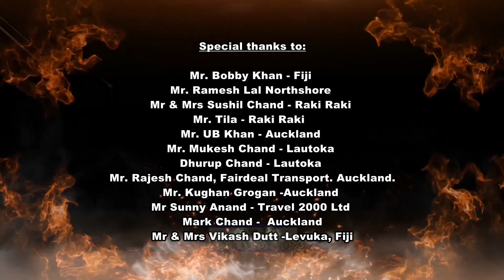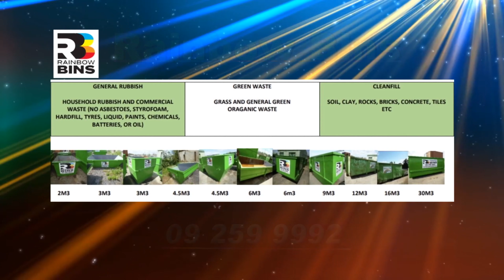Ram Kumar - Rarapatu, Raki Raki. Fiji. Eposide 38